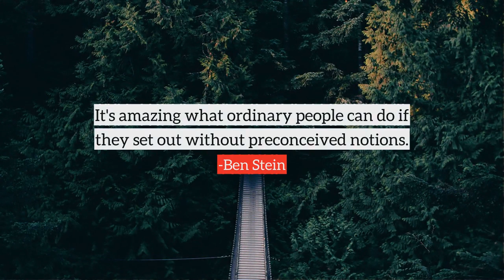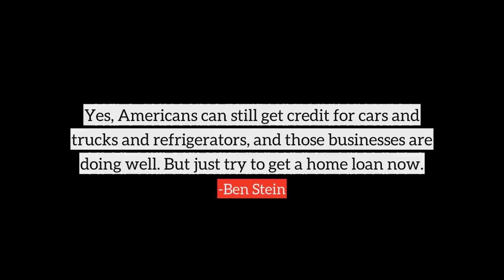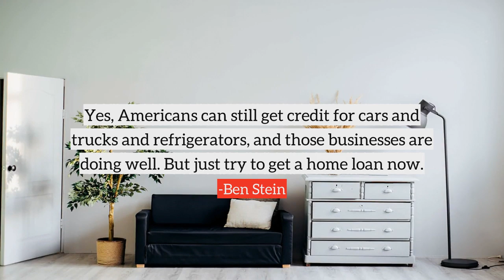Ben Stein top Quotes, best quotes from Ben Stein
Following are the few quotes from Ben Stein, in this video
1) Sleep more at night. If it's allowed at work or home, take a nap in the afternoon. You'll be amazed at how much better you'll feel.
2) I don't believe the most successful people are the ones who got the best grades, got into the best schools, or made the most money.
3) Greed is a basic part of animal nature. Being against it is like being against breathing or eating. It means nothing.
4) I love sleeping in a moving car more than sleeping in bed.
5) The indispensable first step to getting the things you want out of life is this: decide what you want.
6) Screaming at children over their grades, especially to the point of the child's tears, is child abuse, pure and simple. It's not funny and it's not good parenting. It is a crushing, scarring, disastrous experience for the child. It isn't the least bit funny.
7) It's amazing what ordinary people can do if they set out without preconceived notions.
8) I thought that all of the sacrifices and blessings of the whole history of mankind have devolved upon me. Thank you, God.
9) When I seemed to be irritable or sad, my father would quote the learned Dr. Knight, and then say, 'Just go to sleep.' Like all smart aleck kids, I thought the advice was silly. But as I've grown older, I've realized just how smart Knight was.
10) Americans are terrified because so many of them have been laid off in recent years and months and they fear that they may be next. Even if they have not been laid off or have not known anyone laid off, they definitely know someone who has lost his home.
many more...